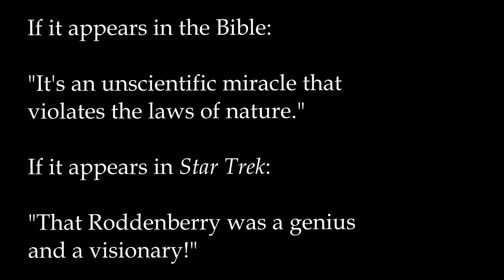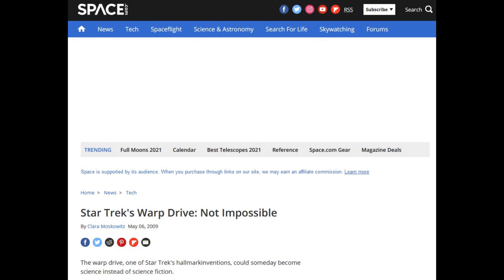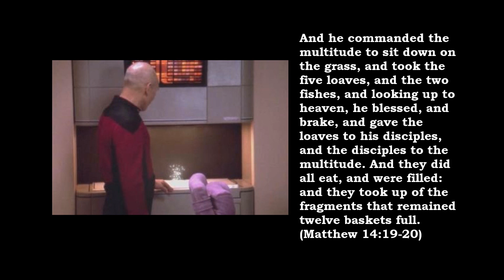The Miracles of Star Trek: A Thought Exercise